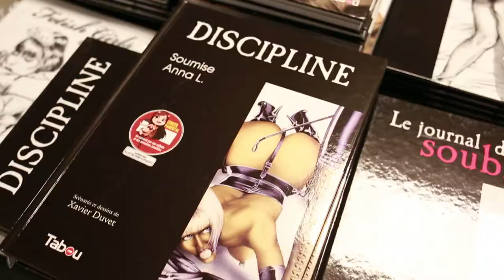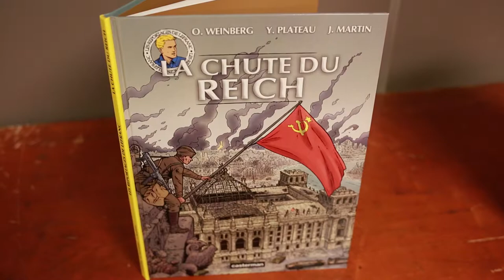BiblioMania ERIC COUNE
La librairie The Skull à Bruxelles est spécialisée dans la Bande dessinée neuve et d'occasion, planche originale de B.D , collectors, affiche de cinéma, livres de cinéma, séances de dédicaces, manga...